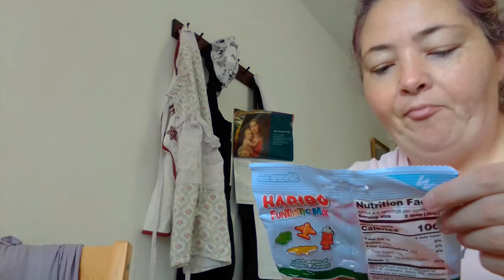opening another american box 😁😁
american living abroad in Sweden